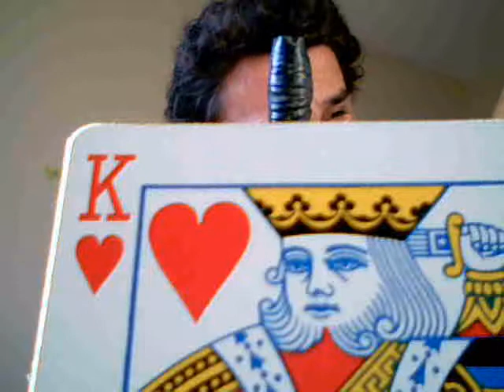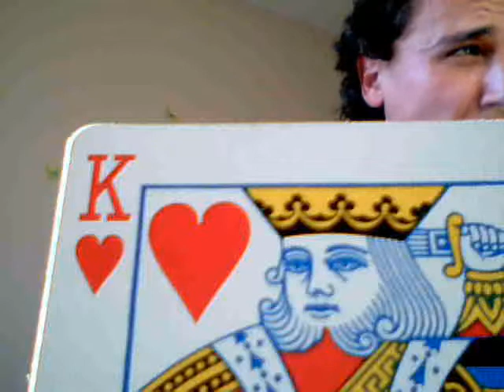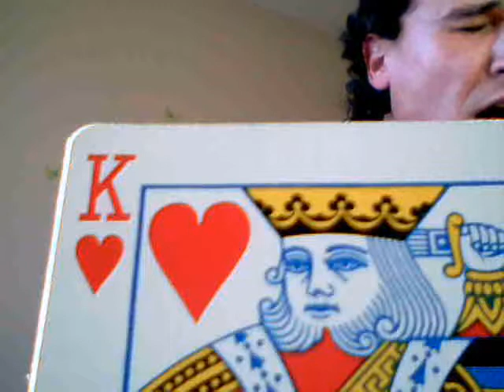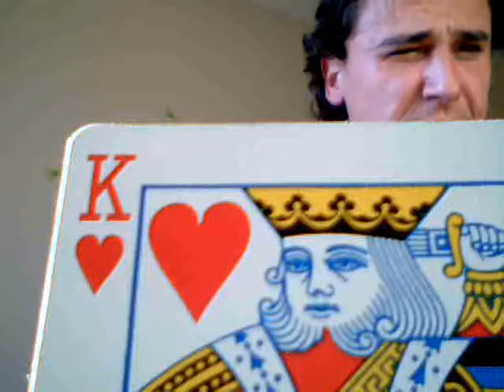Harving it out Anything Part 2.wmv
Off the top of the voice :)
A way of learning a new song :)